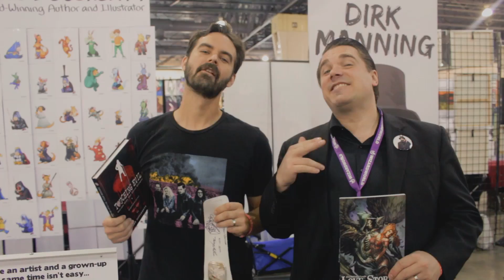Outtakes Wizard World Philadelphia 2017 Cos-Tunes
As requested, here's a short video containing outtakes and unused footage, from Wizard World Philadelphia 2017 to tickle your funny bone.

What is Cos-Tunes? Cos-Tunes embraces a cinematic approach in presentation of amazing cosplays from a particular convention. The intention is a visceral reaction when consumed in its entirety.

MERCHANDISE